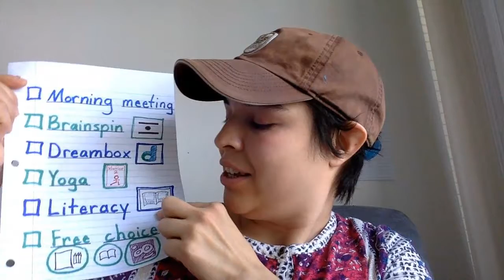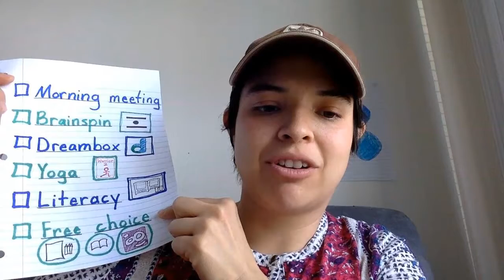Morning Meeting April 14 2020